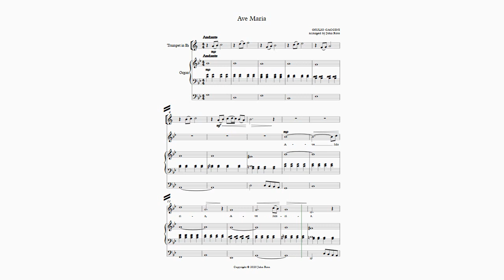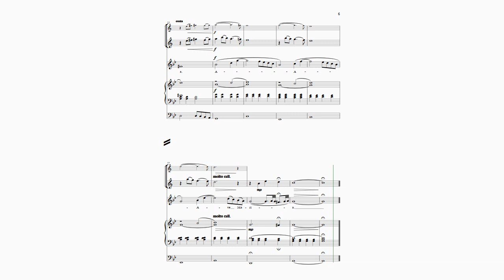Caccini - Vavilov "Ave Maria" (High voice, Trumpet, Organ) arr. John Ross